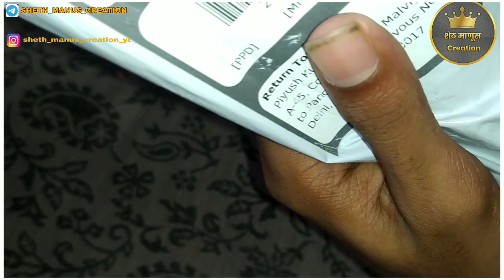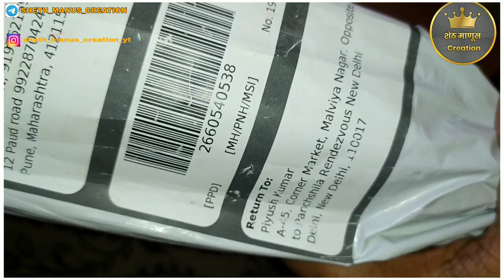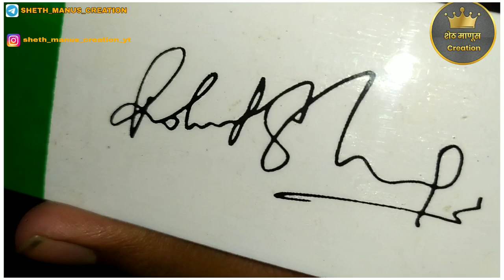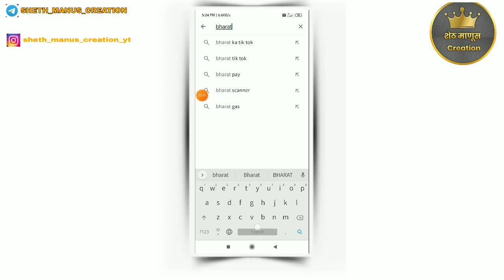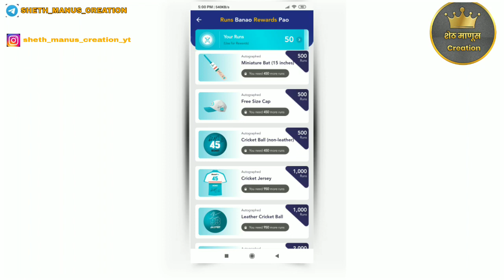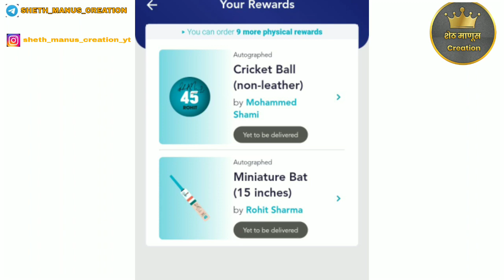Unboxing of rohit sharma signature bat (in marathi)|| Free bat form bharat pe || without money